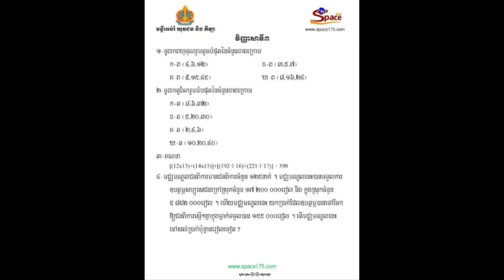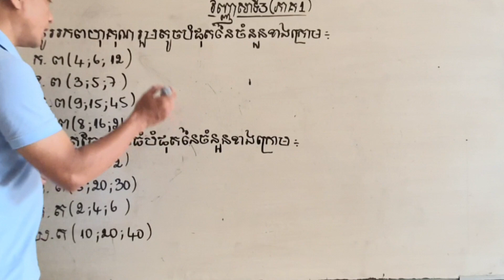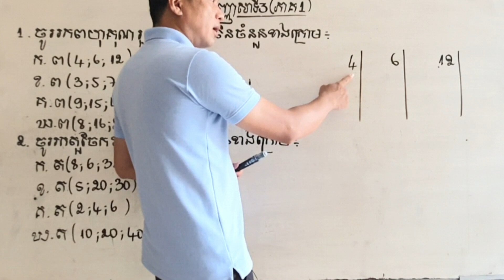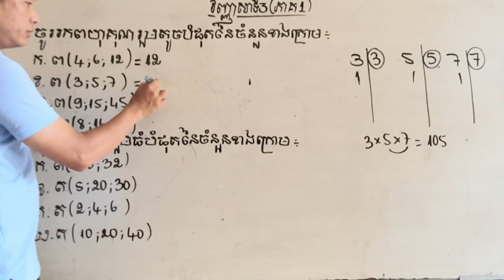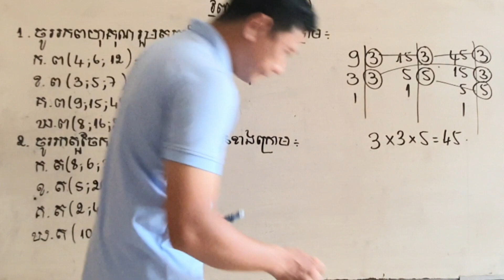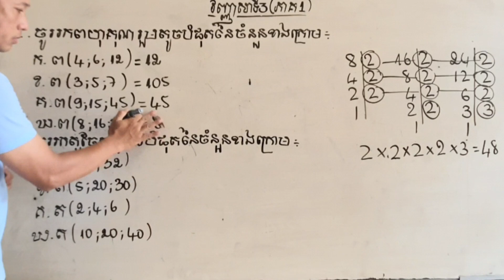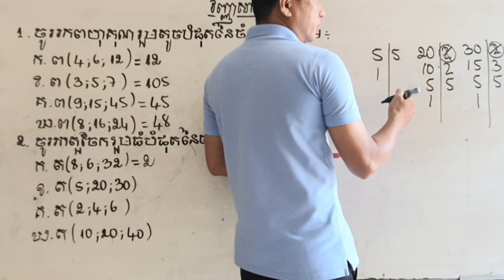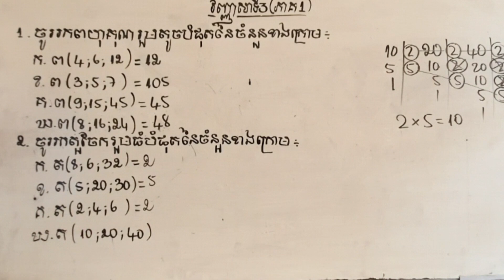កំណែវិញ្ញាសាគណិតវិទ្យា(វិញ្ញាសាទី3ភាគ1) Mathematics version(subject3part1)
Channel ខ្ញំុបាទបង្រៀនគណិតវិទ្យា ដោះស្រាយលំហាត់ ចំណោទ បង្ហាញពីគន្លឹះធ្វើលំហាត់ ដោះស្រាយចំណោទ និងកំណែវិញ្ញាសាថ្នាក់ទី៦ជាដើម។
CHHUN SARITH

.និងមានវីដេអូជាច្រើនទៀតនៅក្នុងchannelយើងខ្ញុំដែលទាក់ទងនឹងមេរៀនថ្នាក់ទី៥​ ទី៦
ហើយបងប្អូនអាចជួយឧបត្ថម្ភខ្ញុំបាទតាមរយ:
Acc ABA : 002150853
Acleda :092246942